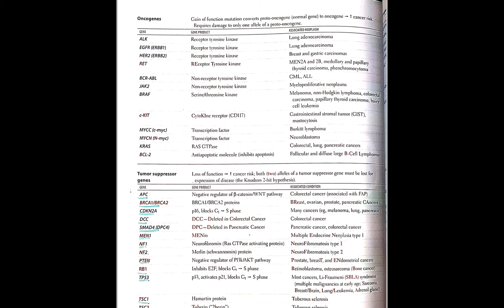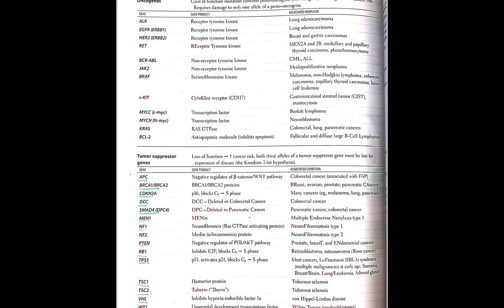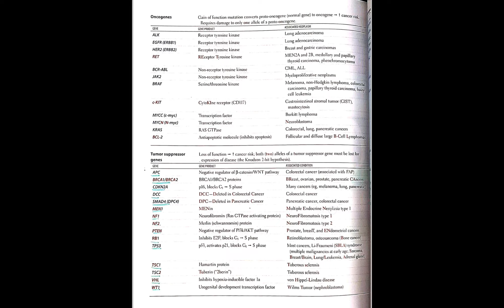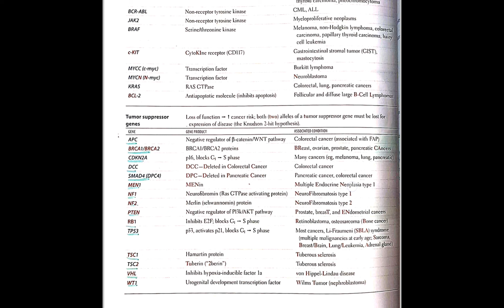Proto onco and tumor suppressor genes.....